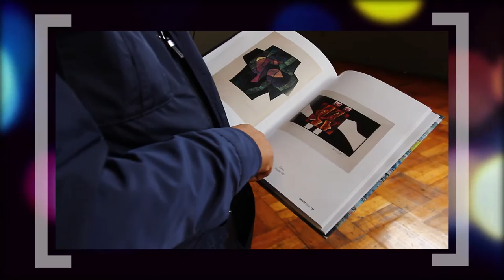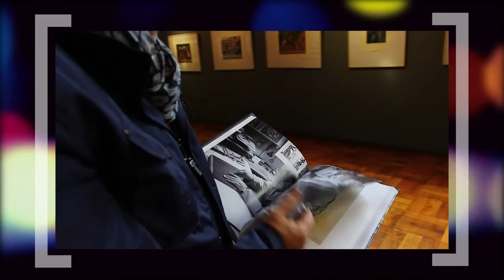Paréntesis Cultural UBB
“Donaire” se denomina el libro publicado bajo el sello de Ediciones Universidad del Bío-Bío, que constituye la primera compilación que recoge parte importante de la obra del artista plástico chileno, según expresó el editor Carlos Donaire Celis.